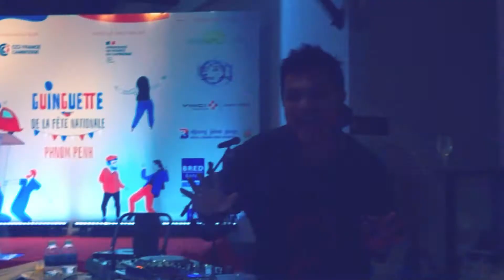Ambiance 14 juillet 2022 à The Factory Phnom Penh avec DJ Shamnan